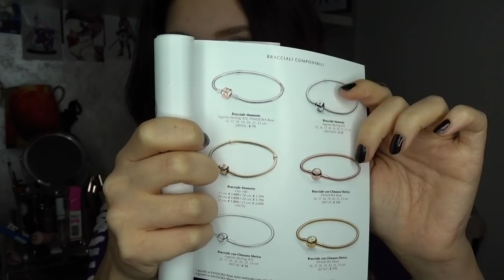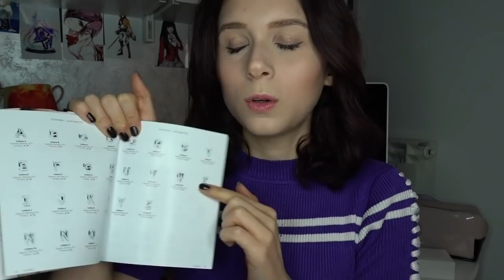Pandora Shop assistant Roleplay (vi racconto il mio bracciale) | ASMR ROLEPLAY ITA